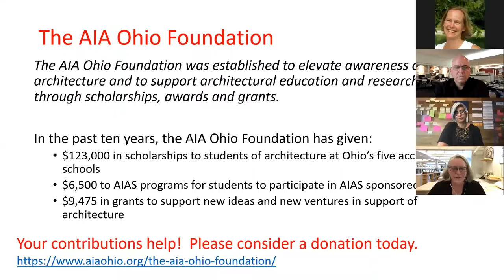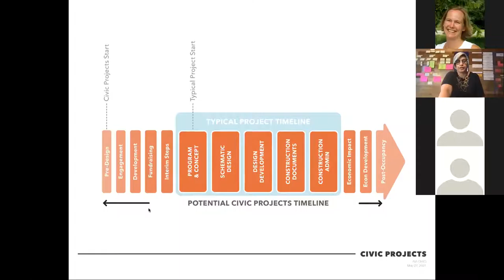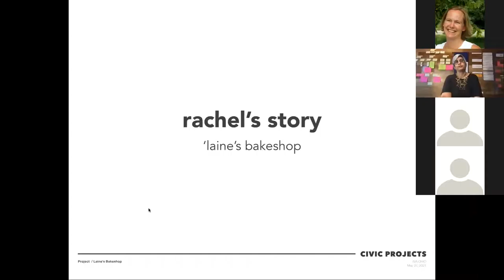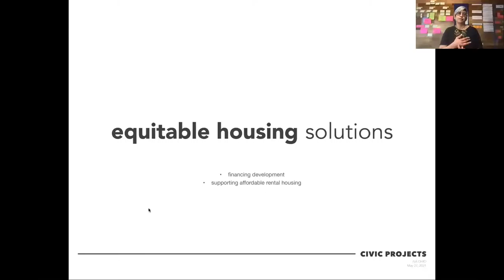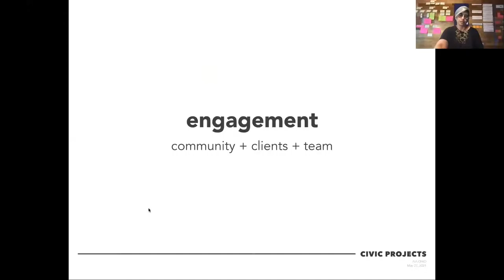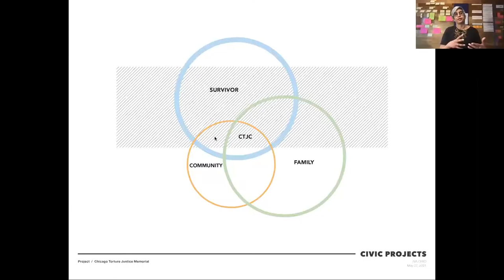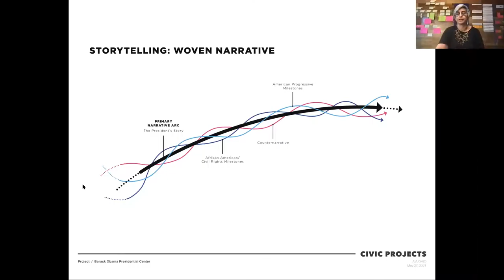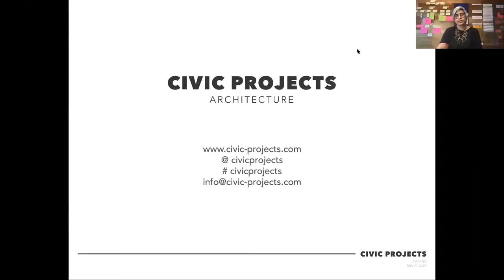Equity in Development - Monica Chada, AIA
Title: Equity in Development
Presenter: Monica Chada, AIA
Presentation date: May 27, 5:00 PM

This lecture examines how design practice can inform and impact equitable development, by focusing on three strategic areas. These areas include 1) actively valuing the input of local communities by involving them in every step of the process, responding to their input, and building relationships with community-based organizations, 2) centering people’s needs when constructing in urban areas by striving to achieve higher density, implementing mixed-use developments, and fostering transit-oriented development and 3) fostering the building of intergenerational wealth among low-income residents by privileging local businesses that create opportunities for stable employment, and increasing community ownership of community assets.